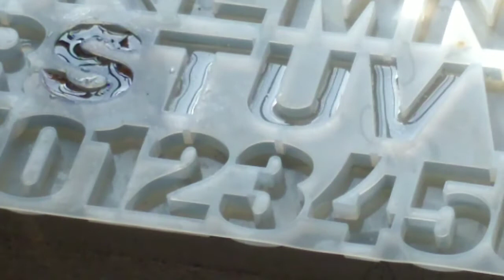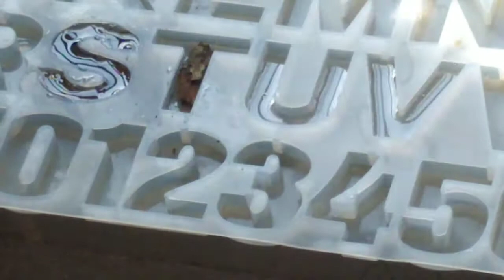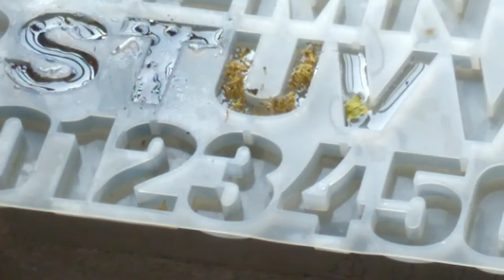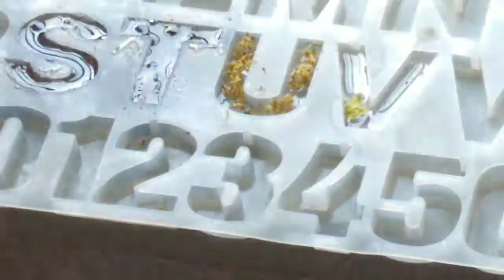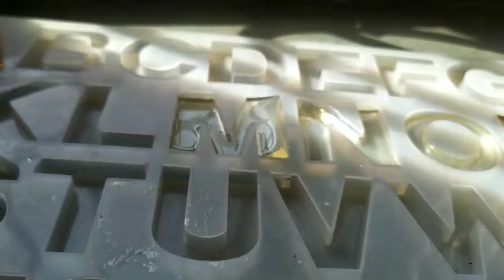Epoxy Resin Creations That Are At A Whole New Level 01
Epoxy Resin art is fast becoming one of the most popular art forms . Due to its incredible Versatility and beautifully finished products , artists all over the world are using it. You can achieve amazing effects plus vibrant colors with pigments and layers. Here at Arpita Art Academy ,we love work on resin hardner , so we thought we would share some important tips with you .😍❤️